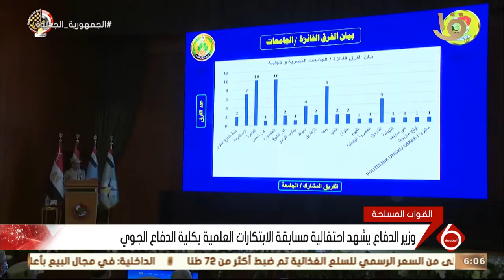نشرة السادسة | وزير الدفاع يشهد احتفالية مسابقة الابتكار العملية بكلية الدفاع الجوي